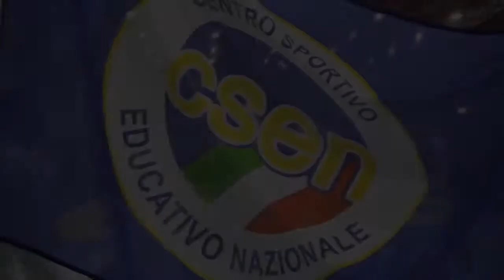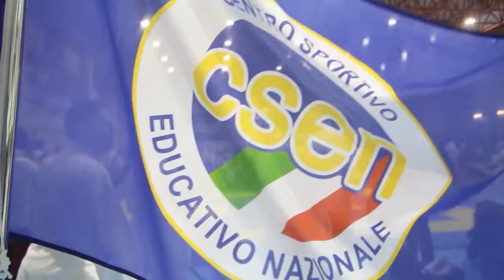Trofeo Nazionale di Karate Csen Gattamelata 2016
Video del Trofeo Nazionale di Karate CSEN Gattamelata, svoltosi a Padova il 24 Gennaio 2016